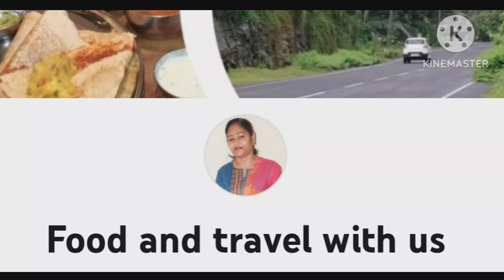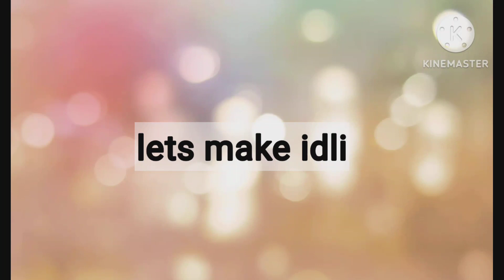इडली सांभर और नारियल चटनी बनाने का आसान तरीका | Idli Sambar & coconut Chutney | # healthy breakfast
Recipe Name
Idli sambar and Coconut chutney
Ingredients
For idli batter
1. 3cup rice
2. 1cup urad dal
3. methi Dana
4. soak all of three for 5hour in water
5. Grind it into smooth paste
6. Rest the batter for overnight
7. Next day batter fermented. and ready.
For Idli making
1. Next morning mix the batter and add salt
2.Grease the idli tray and put batter in sections
3. Place it in the idli steamer.
4. cook 8min and take out and server.
For Sambar ingredients
1.1cup Arhar dal or tuvar dal
2 7-8 vegetables in small quantities
3. sambar masala 2tbl spoon
4. red chilli powder 1tea spoon
5. Turmeric 1/2 tea spoon
6.Heeng 1/2tea spoon
7. corriender powder 1tbl spoon
8. tamarind paste
9. small amount jaggery
For Sambar making
1. soak toor dal for 2hour.
2.  roast the masala.Add dal
3.  Add all vegetables in a cooker
4 closed the lid and cook it until 6wistle.
5.Open the cooker. add tamarind and jaggery
6. Add tadka and serve sambar
For Coconut chutney
1. Grind coconut
2. chilli
3. Roasted chana dal
4. Grind all in mixi and make paste
5. Take out in a bowl
6 Add tadka over it
7 curry leaves
8. serve it.
For tadka
1. Mustard seeds 1tea spoon
2.Dry red chilli 2-3
3 Curry leaves
4. Take oil in a pan and add these 3 let them cracked.
5. Tadka is ready pour it in sambar and chutney

Cheese balls ll potato cheese balls recipe ll आलू चीज़ बॉल एकदम आसान, घर पर ज़रूर बनाए🤤😊